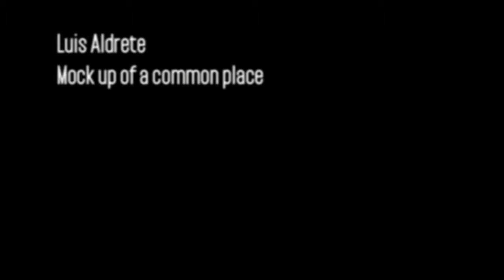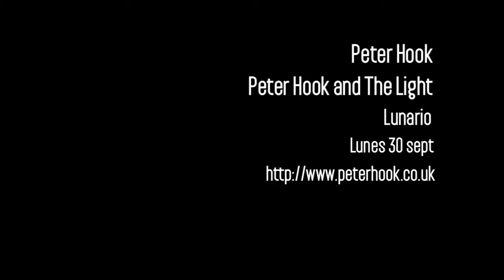Agenda 20 Septiembre al 4 de Octubre